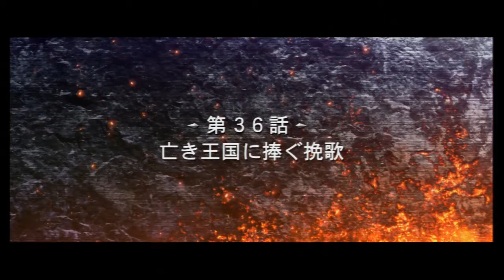【魔装機神F・実況なしver】第三十六話「亡き王国に捧ぐ挽歌」 スーパーロボット大戦OGサーガ